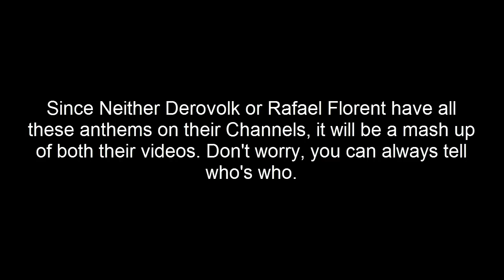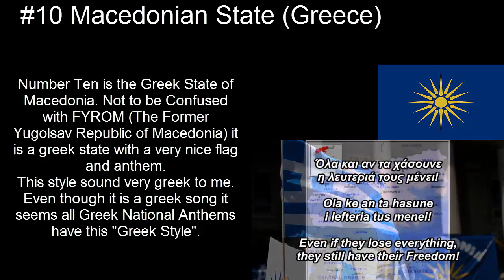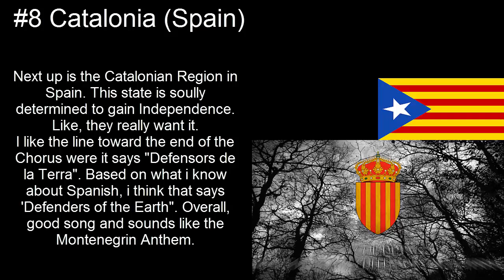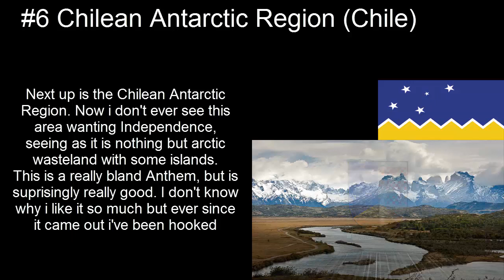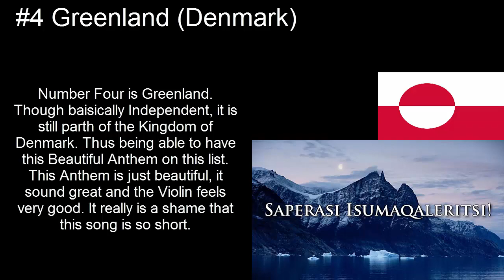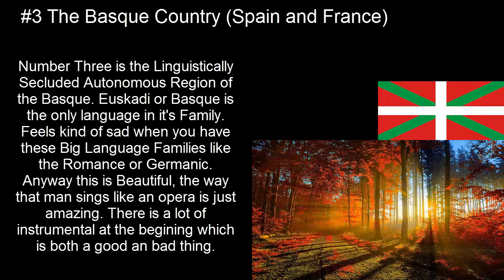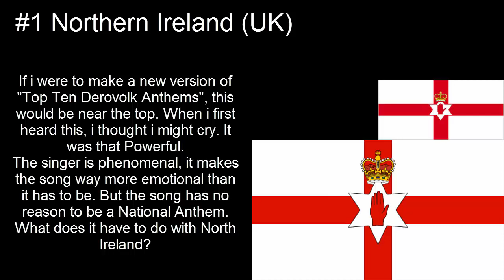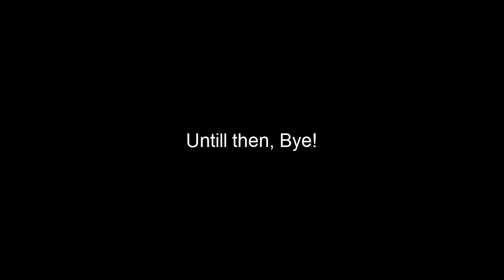Top Ten National Anthems of States and Autonomous Regions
Used Videos from these Great Youtubers!